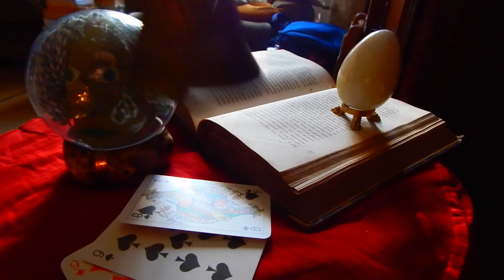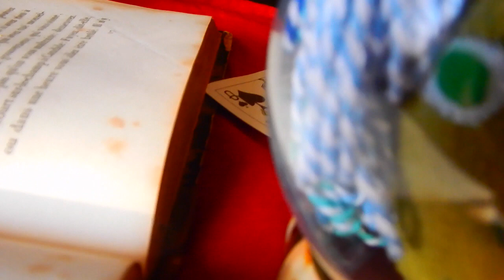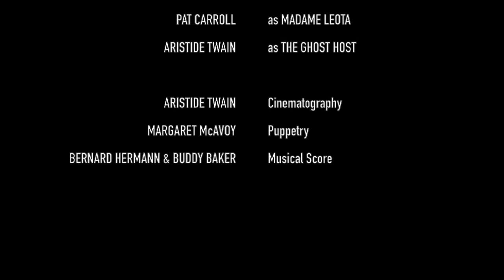“Leota Helps Out“ - Haunted Mansion Fanfilm (with Pat Carroll!)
Hello there, foolish mortals!

While you're waiting for “The Bride and the Box” (coming this Christmas), here's a puppetry short featuring everyone's favorite crystal ball — Madame Leota! And in this brief outing, she is voiced by none other than Pat Carroll, of “Little Mermaid” fame…

…no, we don't have the budget to actually hire her, obviously. Goblin Studios is not yet exactly on the level of the Walt Disney Company. But a few years ago, Carroll was kind enough to record this dialogue at a convention — and it has been up to us fans to come up with suitable context for these lines!

Pat Carroll as Madame Leota
Aristide Twain as the Ghost Host
Goblin Studios 2018